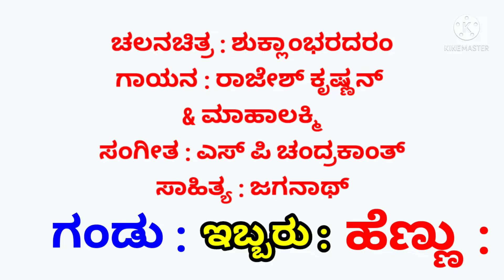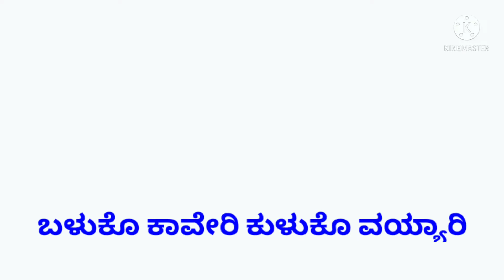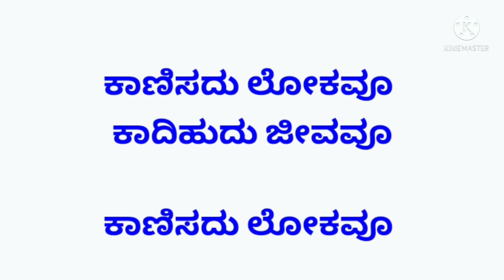Jigi Jigidu Haaduve Kannada Karoke